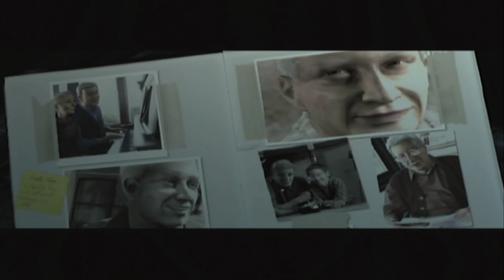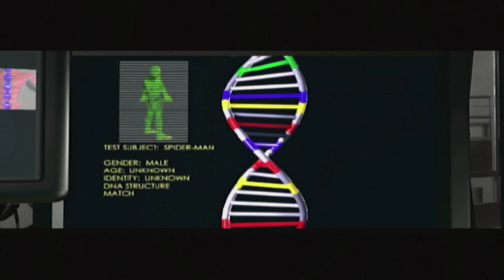Spider-Man 2002 Movie Game - [Part 2]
Here we continue the story with Peter Parker taking on the full Hero business as, Spider-Man we're attacked by Oscorp's Killer detection robots we take them out and make our way to the subway to take on Shocker, please support my profile and enjoy :)